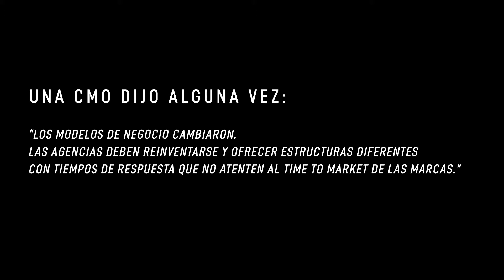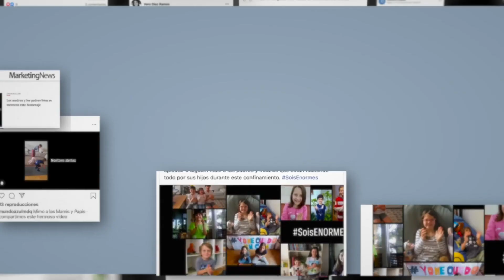SOMOS AGD 2